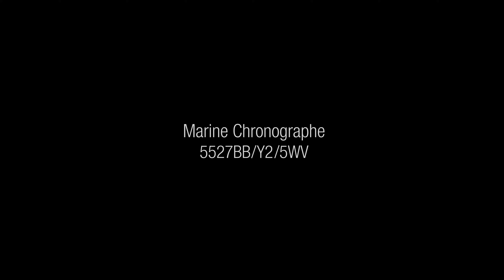Breguet La Marine Chronographe 5527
The sapphire-crystal caseback reveals the movement with its “boat deck” decoration and the tiller-inspired oscillating weight.